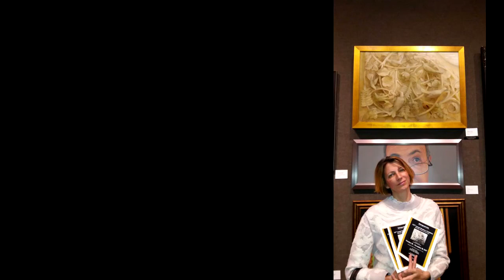Квіти Гелени Павленко (Серія «Художники України»)(частина друга)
Музичний супровід - Віктор Охріменко  (інструментальна п'єса «Канон-9")
Художниця Павленко Гелена Миколаївна (Gelena Pavlenko) народилася у 1969 році у Києві. В 1996 р. закінчила Національну академію образотворчого мистецтва та архітектури (НАОМА) у Києві. З 1998 р. член Національної Спілки художників України. Участь у всеукраїнських та міжнародних виставках з 1991 р. Картини знаходяться у державних (Національний музей історії України) та приватних колекціях України, Польщі, Чехії, Німеччини, Італії, Австрії, США, Канади.